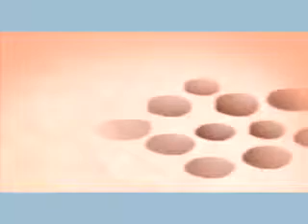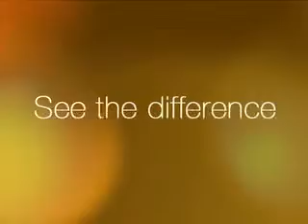Candela Laser hair removal Vancouver WA gentlelase waitingroom